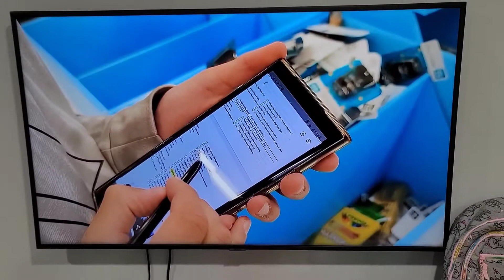Обзор канцелярии для Школы! Back to school в Америке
Обзор канцелярии для Школы! Back to school.

У нас на канале вы увидите много интересных видео.

покупкикшколе#шоппинг#США#бэктускул#жизньвсша#Америка#влог# ЗинчукивАмерике